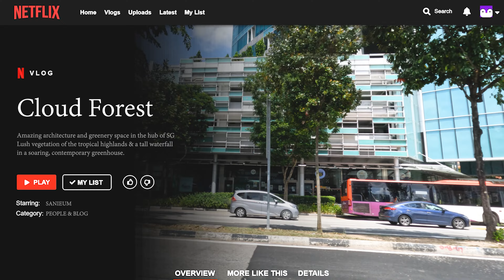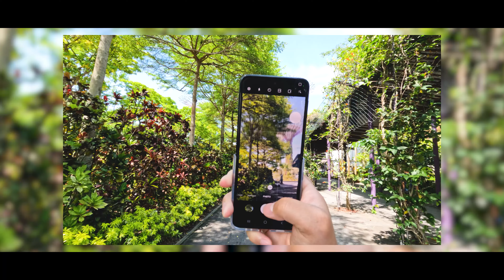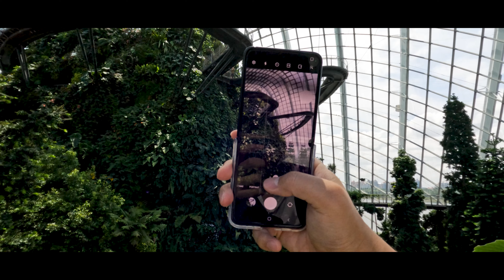Cloud Forest Singapore Full Walking Tour 2022 | Gardens By The Bay | Singapore Travel Vlog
*Subtitles are ready, please enjoy watching my video :)*

Hello everyone! In today's video, I'm happy to present cloud forest Singapore's full walking tour 2022. Gardens By The Bay Cloud Forest. Singapore travel vlog 2022, living in Singapore alone.

Cloud forest is the home to the World's second-largest indoor waterfall and a 138ft Cloud mountain surrounded by lush green plants of unique species. The whole conservatory significantly replicates the cool and moist climate conditions of mountain regions in Southeast Asia, Central, and South America. It is so unique and visually stunning. The lush vegetation of the tropical highlands & a tall waterfall in a soaring, contemporary greenhouse 😍

I hope you guys enjoy this vlog and find it helpful. Stay safe and Love all. 😍